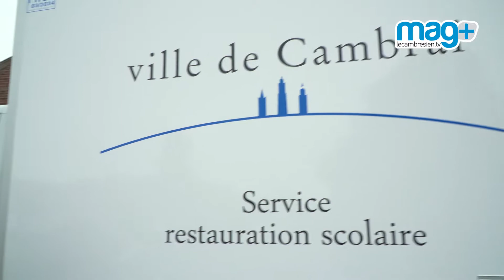Mag+ du 8 juin 2018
Le magazine d'information de la ville de Cambrai vous propose une émission sur la restauration scolaire passée depuis quelques mois en régie pour améliorer la qualité des repas.